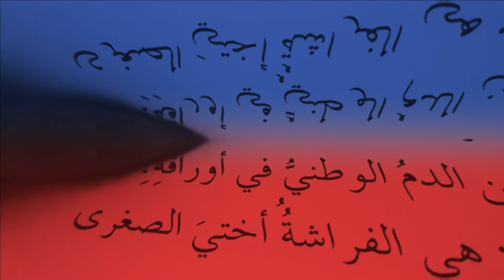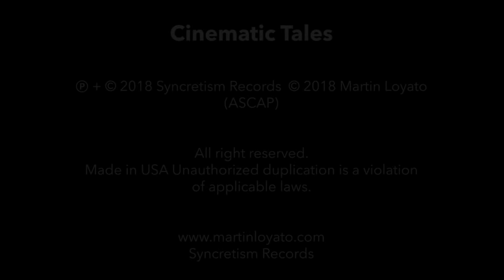Parallel Universe By Martin Loyato - Video Artist: Robert Minassian | In Memory of Hub Van Laar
Parallel Universe by Martín Loyato
From Martín Loyato’s CINEMATIC TALES Album

Martín Loyato: Trumpet, Electronics and Composition
Video Artist: Robert Minassian

Syncretism Records
Video published on December 26th, 2022